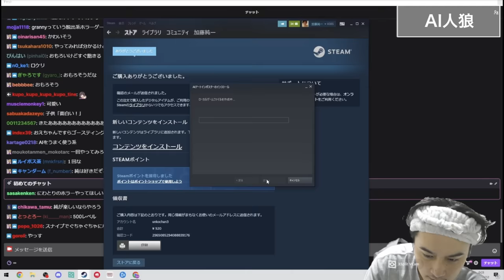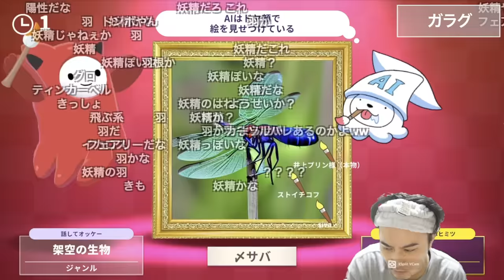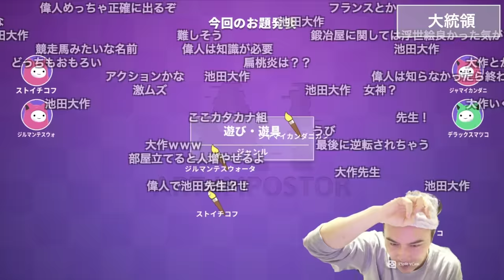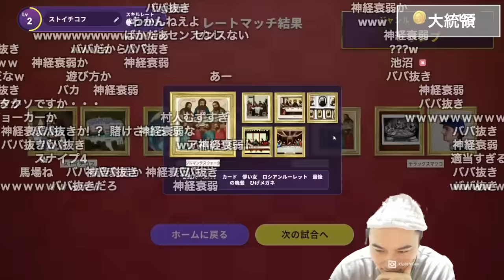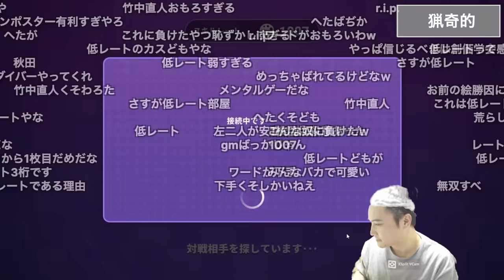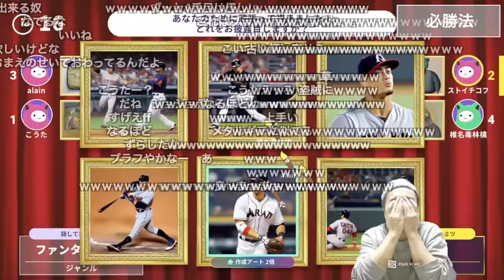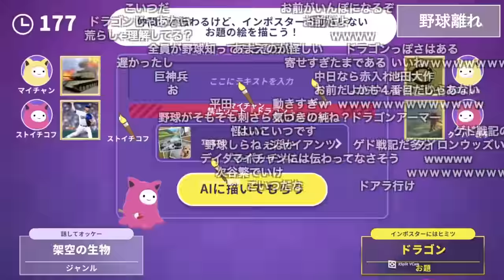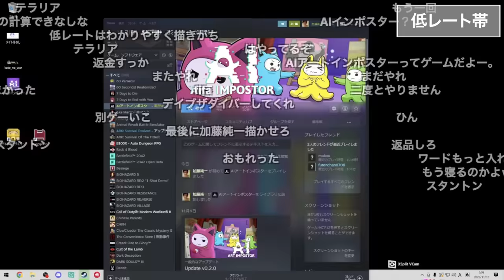加藤純一のAIアートインポスターダイジェスト【2022/11/12】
00:00 OP
00:32 AI人狼
04:05 ガラグ
07:25 生成ミス
11:04 大統領
15:02 猟奇的
18:32 学会
21:39 必勝法
25:56 野球離れ
32:04 村人側の余裕
35:55 低レート帯